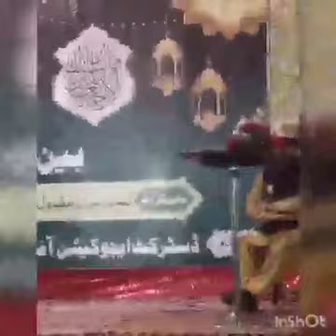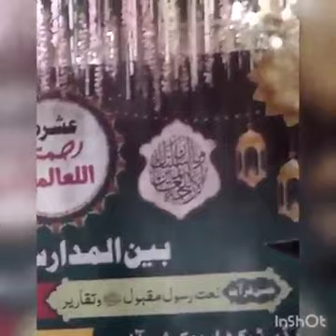شفيق احمد#نعت#video#korangi_karachi